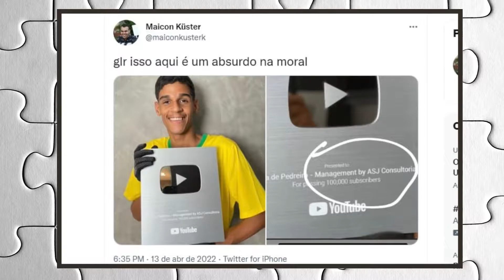LUVA DE PEDREIRO: EMPRESARIO ABRE O JOGO, ENTENDA O CASO !!!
Nesse vídeo eu falo sobre sobre o que aconteceu, com luva  com, luva de pedreiro e seu empresario Allan jesus que tem repercutido na internet

então se você é um curioso assim como eu, Clica no botão de (se inscrever)

nessa semana o influencer , LUVA DE PEDREIRO
pois afirma que estava cansado de tudo,
luva de pedreiro também disse que estava cansado,
e que tinha conquistado tudo sozinho sem a ajuda de ninguém só ele e os fãs, deixando a entender que não precisou de seu empresario, ALLAN JESUS

uma pagina do leo dias que vazou luva de pedreiro quanto ganha
e o valar surpreendeu a todos,
inclusive luva de pedreiro desabafa, falando que tava cansado
muitos fãs dele falaram luva de pedreiro surtou, pois todos achavam que
ele não tinha motivos para abandonar tudo, porem você vai ver nesse video tudo que aconteceu com luva de pedreiro e seu empresario.

vai entender a pelêmica luva de pedreiro,
luva de pedreiro foi enganado ?
roubaram o luva de pedreiro
caso luva de pedreiro
metropoles luva de pedreiro